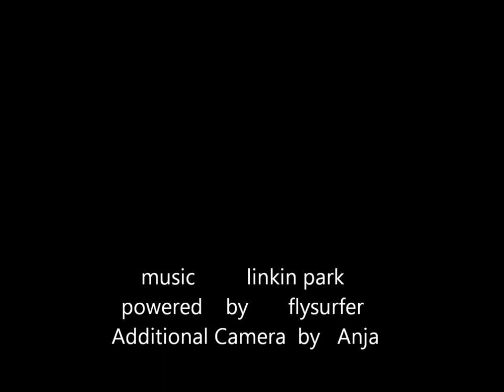BREAKWATER JUMPING WITH THE SPEED 3 DELUXE 15 M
BREDENE 12/05/2011